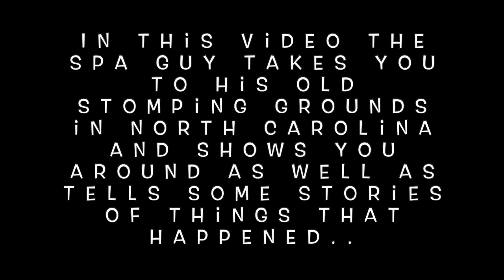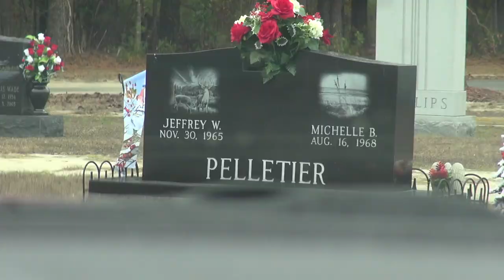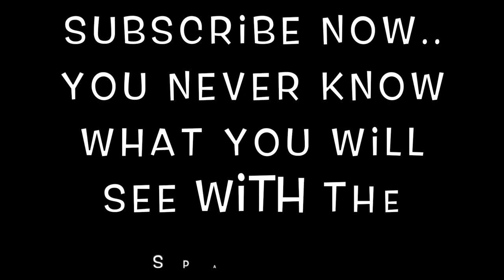Stories from my Life in Kinston & LaGrange North Carolina Series (1) Episode 2 of 4 The Spa Guy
In this Series I take you to different places I Grew Up, Live and Worked Around Eastern North Carolina from 1965 to 1999 before I moved to Nashville Tennessee.. These stories are recollections from life as I remember them.. It will include stories of things that happened, things that happened to me and things I think are interesting.. I lived in North Carolina up until I was 35 years old.. Don't forget to Subscribe..